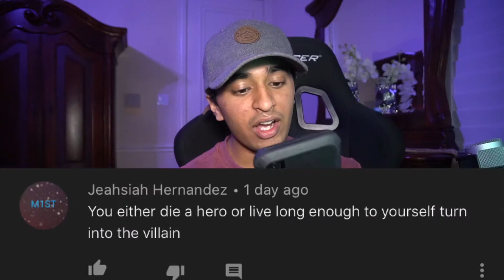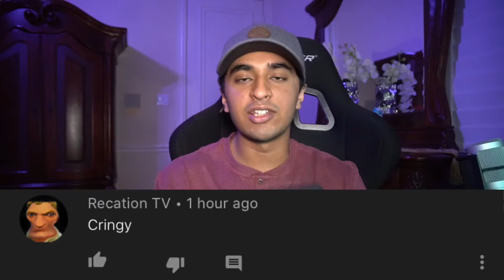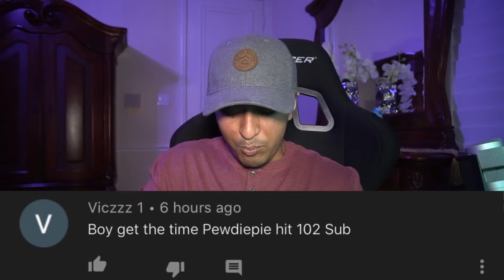READING FUNNY COMMENTS 2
XD